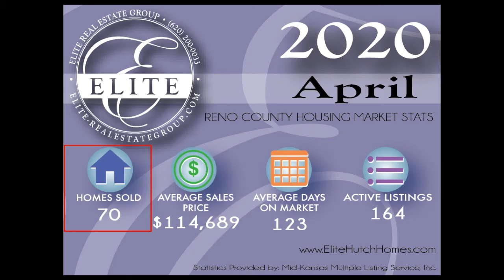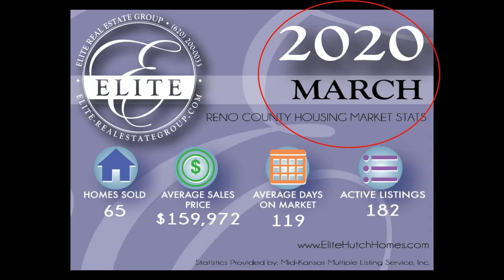Covid - 19 Helping home sales ? Reno County KS / Hutchinson March and April 2020 Real Estate Stats.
Category
Education